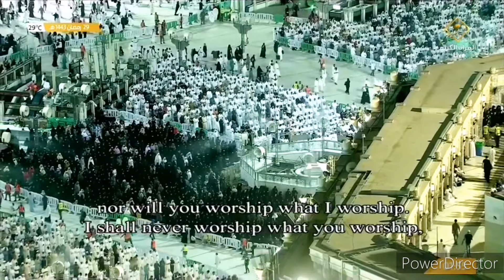Emotional Dua Sheikh Maher al Muaiqly - 29th Ramadan 1443